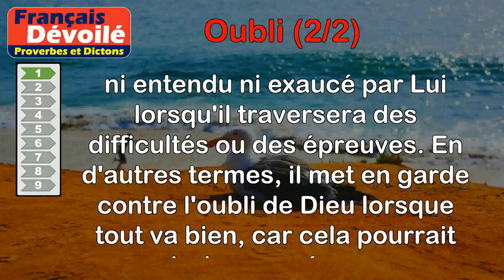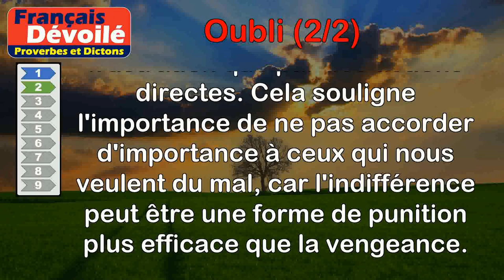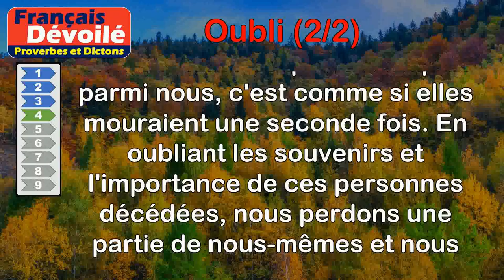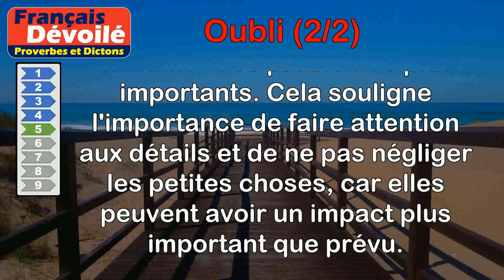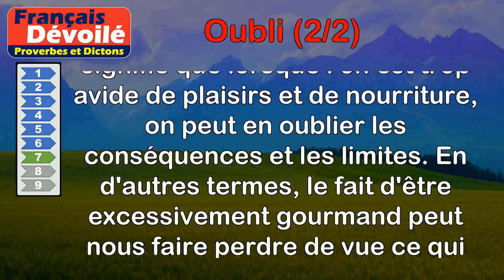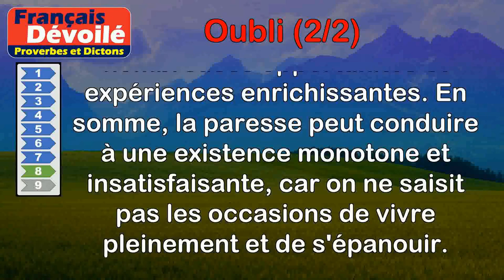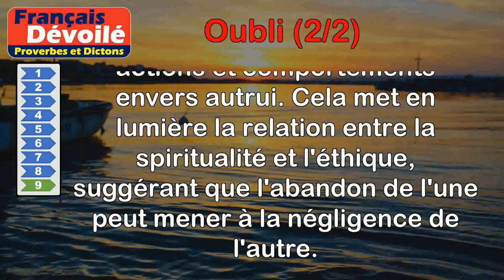Proverbes - Oubli (2 de 2)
00:00 Introduction
00:07 Proverbe Provençal - Qui en sa prospérité met Dieu en oubli, en adversité ne sera exaucé ni ouï.
00:55 Proverbe Français - On punit plus sévèrement un ennemi par l'oubli que par les châtiments.
01:41 Proverbe Arabe - Amitié d'un jour, oubli prochain.
02:17 Proverbe Français - L'oubli des morts chéris est une double mort.
03:02 Proverbe Portugais - Les petits oublis produisent de grands maux.
03:43 Proverbe Français - Pour les absents les os, les brocarts et l'oubli.
04:31 Proverbe Kényan - La gourmandise provoque l'oubli.
05:11 Proverbe Français - La paresse est l'oubli de vivre.
05:53 Proverbe Français - L'oubli de Dieu conduit à l'oubli des devoirs.